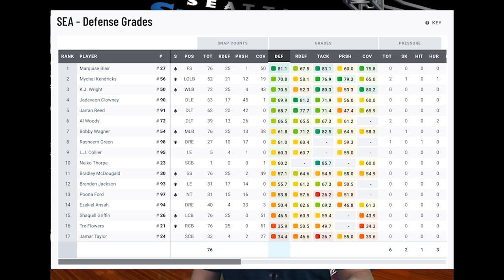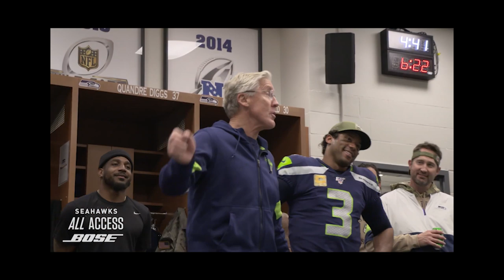The Hawk's Nest Episode 13 | Forcing The Buccaneers To Walk The Plank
In this episode of The Hawk's Nest, we take a closer look at the Seahawks close victory over the Tampa Bay Buccaneers.  The Bucs gave the Seahawks all they could handle, but in the end, having a Hall of Fame quarterback in the middle of his prime, enjoying a MVP season was the difference in the game.  The defense continues to be one of the league's worst units, while kicker Jason Meyers has suddenly seemingly developed a case of the yips.  I go into a little more detail in some of what Russell Wilson has added to his game, and how these nuanced elements are making him nearly unstoppable.

Seahawks signed Josh Gordon last week.  I explain why the success of this move might not just be determined by the football field, but whether Gordon can toe the line of good behavior.  The talent is undeniable, and he is a perfect fit for Russell's skillset.

Time to give Rashaad Penny more carries.  Chris Carson is on pace for 360 touches for this season, and now is having legitimate fumble issues.  Penny is averaging a half yard more per carry and has yet to fumble in his NFL career.  Let's preserve Carson for the playoffs, balance the load, and mitigate some of these fumbles.

Props to Bobby Wagner.  Last week he became the all time leading Seahawk tackler, and then this week he crossed a 1,000 total career tackles.  In the midst of an almost quietly phenomenal career, Bobby is definitely on pace for a Hall of Fame finish.

Jarran Reed is not quite giving the Seahawks what we need right now.  He has 8 total tackles and little else in three games since coming back off suspension. The Seahawks have an important call to make on Reed whether to Franchise him, extend him, or let him walk in Free Agency this offseason.  The third option might end up becoming likely if his production doesn't pick up.  And while Reed has been underwhelming, Marquis Blair has been a revelation.  Pro Football Focus had him as the highest graded player in this past game.  He's taking away the deep balls that Tedrick Thompson was allowing nearly every game.  Between DK and him, we might have plucked two Pro Bowlers out of this last draft.

Finally I make the case for going for it on fourth down when on the opponents side of the football field.  Meyers looks dicey on anything past 40-yards.  The analytic guys for years have been saying coaches should be going for it more.  We have one of the best offenses in the league.  Let's try something new.

Finally, we look forward to the monumental game that approaches on Monday night.  Can the Seahawks knock of the unbeaten 49ers and still remain in contention for that first round bye? I'm stoked for this game as I have been in a couple of years, I know you're excited for Monday Night.  Come on Hawks, let's go get a win!